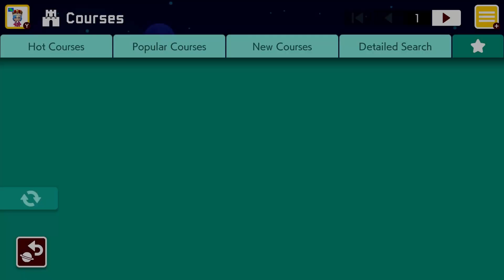FIRST CLEAR on a New MYTHRA! Level!! [SMM2]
Level ID: 7HK-SQH-4QF

I see Mythra! has been inspired by J-Bizzle's level design and Mythra! made her own colorful level with heart designs and countless cloud blocks.

But since it's a Mythra! level, it's going to be a long & huge level. with enemies filling up every maze sections. Because of the sheer amount of enemies in this huge level, damage-boosting through them isn't a bad option as long as you're closer to the exit (warp box).

Playing this 3DW level makes me realize that I'm really terrible at 3DW levels. 😢

I struggled too much with the hat powerup challenges in the sub-world: mainly in the bullet hat, propeller hat, and Goomba hat shafts. A single mistake of losing the specific hat powerup means I'll need to redo those areas again from the checkpoint, and it's painful. That's mixed with hitbox issues and all that jazz. Surprisingly, the POW hat shaft isn't that hard and I could say it's cheeseable, mainly if I have the Hammer before entering this room. Thanks for all those powerups scattered around the sub-world's CP area, hehe.

This feels satisfying to clear. And it's been a very long time since I've claimed First Clear on any of Mythra!'s levels. It's just that some portions in the sub-world were frustrating to play and I personally think those sections needed a bit more polish.

Timestamps: (It's hard to put timestamps for a level with infinite CP's...)
0:00 - Level start
0:19 - Sky-high Super Summit
13:38 - Level clear!
14:31 - Support me on Patreon
15:23 - Outro / Endscreen